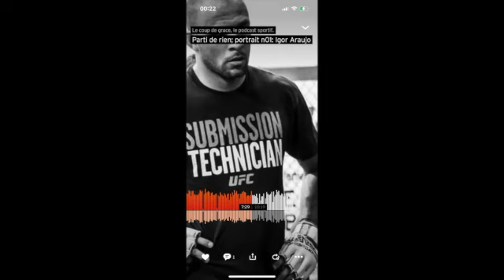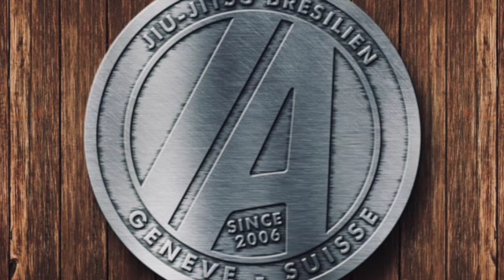Le coup de grâce; portrait n01: Igor Araujo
Le coup de grâce
interview monsieur Igor Araujo professionnelle MMA-BJJ.